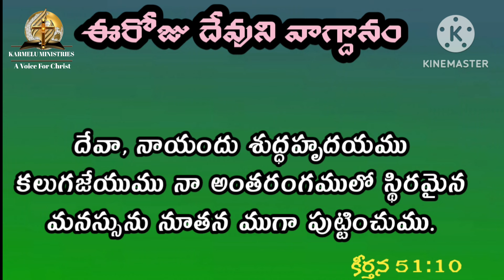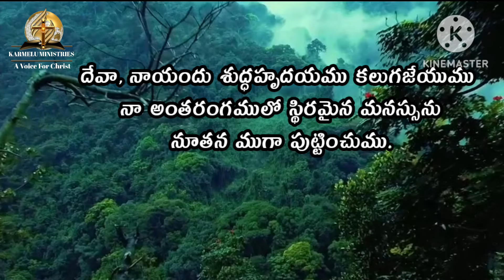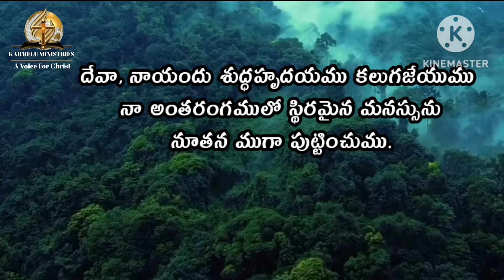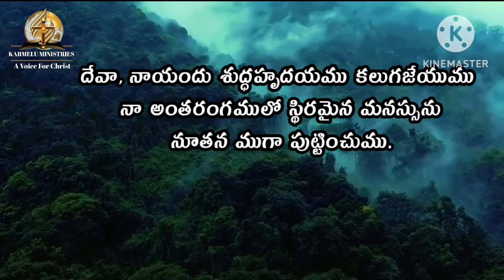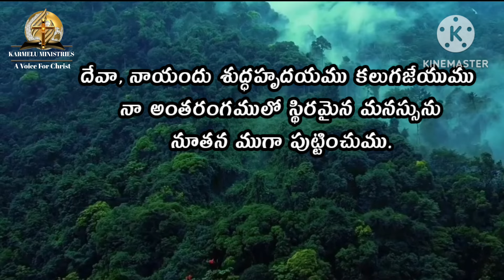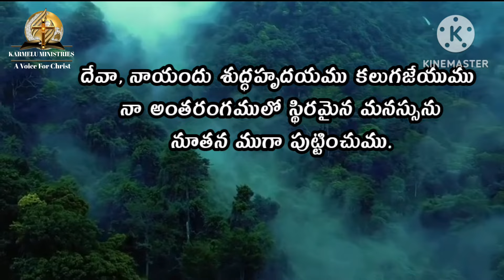Devuni vagdanam//Daily bible promise 09-06-2024//Bro.Ramesh//karmelu ministries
I belive that god is going to talkwith us
Todays Promise //Eroju Devuni Vagdanam//Bro.Ramesh//A Voice F or Christ
Listen this Daily promise in telugu and blessed word of God.

We are posting this bible verse telugu/bible telugu promise/gods promise  in telugu.

we are talking a word of god and we convey that word thorough the help of Holyspirit.

todays promise tho devudu manandharini balaparustunnadu .
This teluguDaily devotion will help to grow in spiritual life.
eoju devuni vagdanam will inspire you and motivate you.

anudhina vagdanam will blessed you and your family.

Todays promise (eroju devuni vagdanam)

karmelu ministries giving every day bible verse.Word of god and daily bible verse in telugu and christ worship songs and worship message
devuni vagdanam
karmelu ministries

Today gods promise in telugu will help you to listen gods promise
aroju devuni vagdanam
anudhina devuni vagdanam

This video belongs to devuni vagdanam and eroju devuni vagdanamand daily promise in telugu.included with everyday.Telugu bible verse and short christian telugu messages,and christian songs .
eedhina devuni vagdanam tho meeru balaparacha badi anekamandini devuni koraku sakshuluga chestunnarani viswasistunnamu.

In this channel you can see jesus promise words .telugu christian songs and worship messages telugu and todays promise.

karmelu ministries (A voice For Christ)
this channel is for only  daily promise in telugu,christian songs ,telugu worship messages.

Todays promise / telugu daily bible verse /anudhina vagdanam /daily devotion telugu / word of god /todays promise in telugu / bible / word / jesus /eroju devuni vagdanam / morning prayer / telugu christian mesaages / sunday live / sunday services /sunday worship service telugu christian songs.